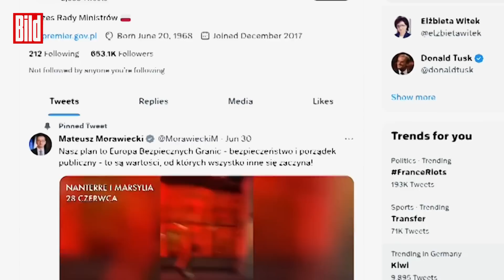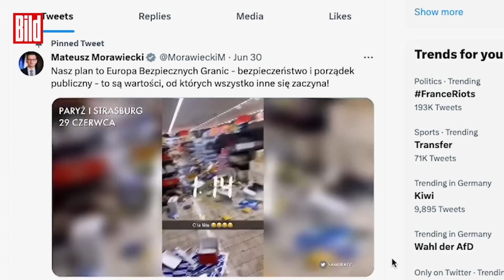Polen-Premier: Krasses Video verhöhnt Frankreichs Politik der offenen Grenzen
Lässt sich aus den Plünderungen und Brandanschlägen in Frankreich politisches Kapital in anderen Ländern schlagen? Polens rechtsnationale Regierung scheint davon überzeugt zu sein.

Regierungschef Mateusz Morawiecki (55, PiS-Partei) veröffentlichte am Wochenende auf Twitter ein Video, das die schlimmsten Rauch- und Randale-Bilder aus französischen Städten zeigt. Brennende Autos, geplünderte Läden. Ein Schreckensszenario.

Dazwischen geschnitten: polnisches Bullerbü. Beschauliche Städtchen. Ein Mädchen, das in Warschau Blumen aussucht. Eine Familie beim Sommerpicknick.